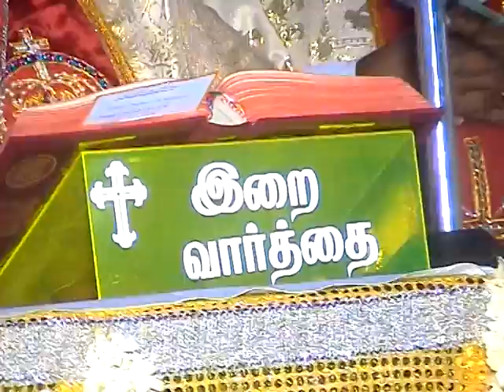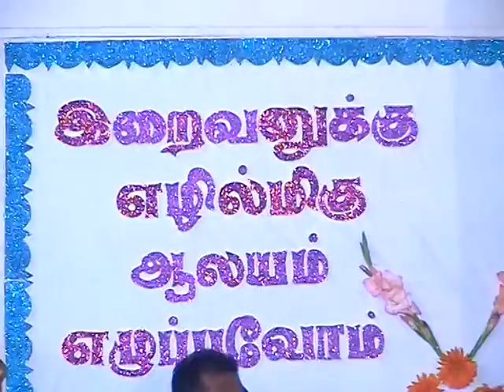Maravankudieruppu New Church Foundation Stone Laid Program by bishop peter remigius Part-2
Maravankudieruppu New Church Foundation Stone Laid Program by bishop peter remigius (Rare Collection)